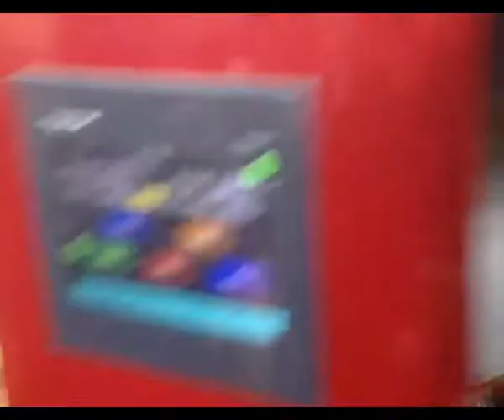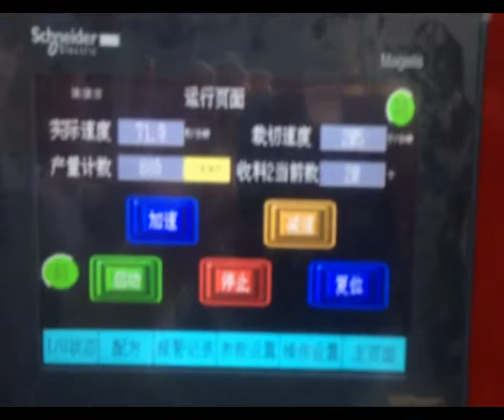RZ Series paper bag making machine with plastic window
Our paper bag making machine can make paper bag, paper bag with plastic window. It produce high quality finished product similar with germany WH company. Our price more competitive.